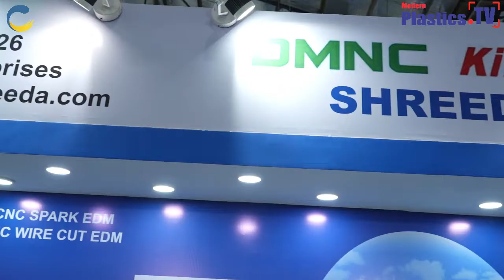An Exclusive Interview With Ms. Aparna kulkarni Shreeda Enterprises Modern Plastics TV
An Exclusive Interview With Ms. Aparna kulkarni Shreeda Enterprises by Nutan  Modern Plastics TV at Die & Mould India 2024 at 14-17 February, Bombay Exhibition Centre, Mumbai.

M/s. Shreeda Enterprises is a company of young, energetic and enthusiastic individuals, grouped together with the commitment to bring latest EDM Technology from all over world to India. Though, it is only few years old, it has already made a strong impact in tool making industry in our country. We have sold, installed and serviced high-end DMNC mirror finish spark EDMs, high-quality but affordable prices KD-ZL series of reusable Mo wire EDMs and Manual & CNC EDM drills across wide section of industries from small job shops to big corporate industrial houses.

Die Mould India is India's largest and most prestigious exhibition dedicated to the die mould fraternity. Organized by the Tool & Gauge Manufacturers Association, the only association for tool and die makers in India, boasting an impressive membership of close to 700 companies. This biannual event has garnered tremendous acclaim and success over the years, with 12 successful editions already conducted, solidifying its position as the go-to platform for industry professionals, exhibitors, and enthusiasts alike.

With the continued expansion of the Bombay Exhibition Center, there is now a versatile solution for any trade fair. The BEC is already India’s largest exhibition venue in the private sector, hosting all the Messe’s as well as organisers from across the globe. Nesco Realty carved a new benchmark with its premium IT Park. A self-sustained facility, the Park is laid out over several million square feet.

Follow Social
 /@ModernPlasticsTV      (2100 plus videos)
 Follow Social
 / ginujosephindia    (5000 + 29000 Plus on page + 500,000 on different
pages and groups)
 / ginujosephi (53,000 plus followers)
 / ginujoseph   (24,000 Plus Followers)
 / ginujoseph   (1200 Plus Followers)